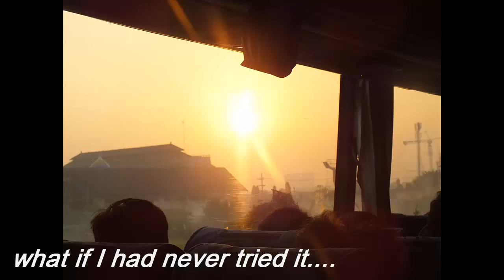What If I Had Never Tried It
Thanks To :
Adi Benea
Anka
Historia 2010
Geschiephoria Magazine
Check it out :